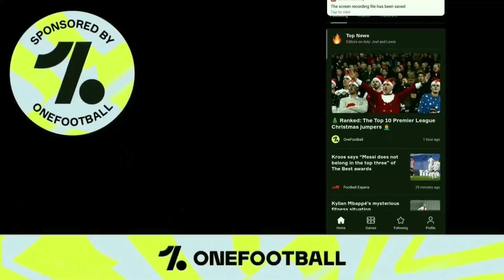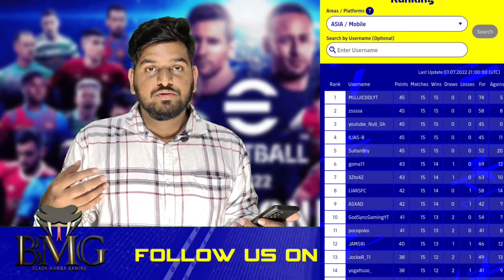New Rummenigge 😱 and 2 New Legendarys Added In Efootball | New Ranking Website | Round 2 Full Detail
New Rummenigge 😱 and 2 New Legendarys Added In Efootball | New Ranking Website | Round 2 Full Details

◀️Other Platforms▶️